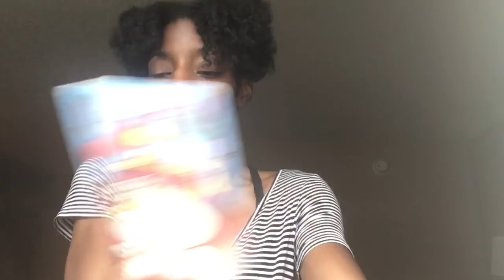FIRE SIGNS Aries Leo Sagittarius May 28 2018. A Good Day To: Arrogant, But Afraid Too?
Readings Will Be Issued 48 Hours After Payment Is Received(NO GENERAL READINGS AT THIS TIME)

5 Minute Love Reading ~ $5.00

10 Minute love Reading ~ $15.00

15 Minute Love Reading ~ $25.00

20 Minute Love Reading ~ $45.00

30 Minute Love Reading ~ $65.00

ASTROLOGY
Mayan Astrology (Find Your Kin & Tone)

ABOUT ME:
Chanté Long
Sun-LIBRA
Rising-LIBRA
Moon-ARIES
12th House Sun 😫
GrandFireTrine
North Node: PISCES (6th House)
South Node: Virgo(12th House)
LIFEPATH: 44/8